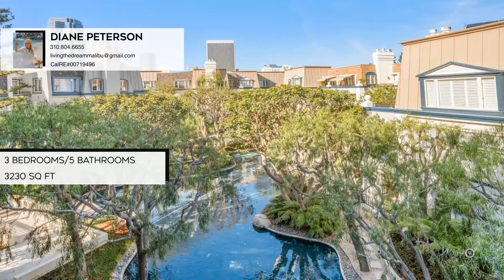10114 Empyrean Way, #302 Los Angeles, CA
10114 Empyrean Way, #302, Los Angeles, CA

Coldwell Banker

Enter into your private, exclusive sanctuary at the prestigious Le Parc. Rare opportunity to own one of the largest Penthouse units consisting of approximately 3,230 square feet. This elegantly traditional three bedroom plus a wood-paneled den which could become a fourth bedroom is waiting for you to enjoy. Five exquisite bathrooms. Striking rotunda leads to a massive living room with wood-burning fireplace and impressive fourteen-foot ceilings. Elegant formal dining room, large windows throughout unit with shutters that offer tranquil views of the trees, pond and Century City skyline. Huge primary suite boasts two walk-in closets and a luxurious bathroom with sunken marble tub, separate shower bathroom, two sinks and two skylights. Spacious second bedroom with en-suite bath. Third bedroom is completely separate and private from main living area. This bedroom has a separate entrance with access from the main entry hallway. Large kitchen with island in the middle opens up to a generous breakfast area with French doors leading to a massive balcony with stunning views of Century City Skyline, manicured landscape and lovely pond. 24-hour security, pools, gym, tennis and clubhouse. Westfield Century City Mall with world-class shopping and dining just minutes away. Next door to 20th Century Fox studios and Beverly Hills.  Live the dream at Le Parc!
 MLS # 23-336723